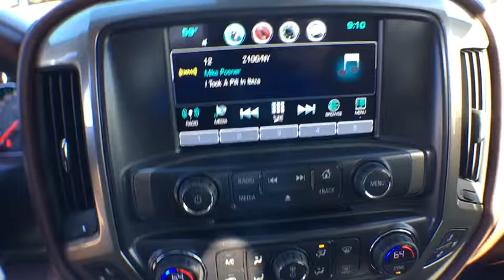2016 Chevrolet Silverado 3500HD Denver, Lakewood, Wheat Ridge, Englewood, Littleton, CO CV3441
2016 Chevrolet Silverado 3500HD  - Stock#: CV3441 - VIN#: 1GC4K1E86GF304571

11001 West I-70 Frontage Road N

2016 Chevrolet Silverado 3500HD High Country Duramax 6.6L V8 Turbodiesel Allison 1000 6-Speed Automatic, 4WD, Saddle.brbrbrExit Kipling, Exit Ward, but Exit the GIANT Medved Autoplex. Everyone said, “Go to Medved”! Price includes applicable rebates and dealer fees of $599, excluded tax, title and licensing: $2,000 - General Motors Consumer Cash Program. Exp. 11/30/2016